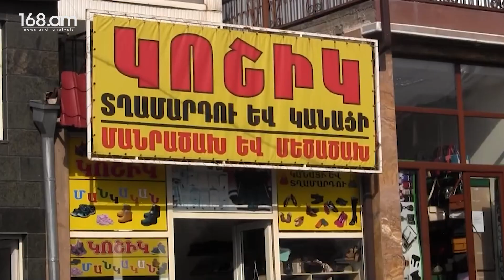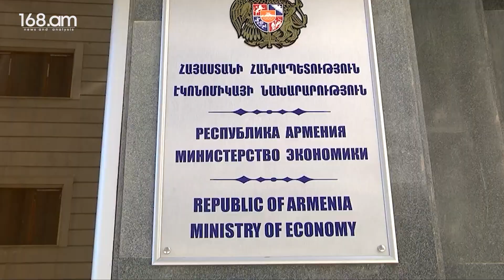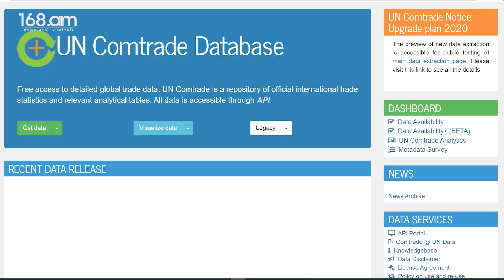Թուրքական ապրանքների ներկրման արգելքի չեղարկումը՝ սպառնալիք ազգային անվտանգությանը